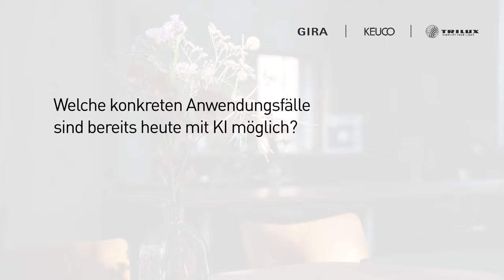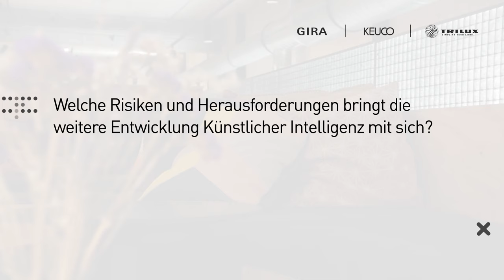KI in der Architektur Teil 01 – Grundlagen und Theorie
Die Entwicklung künstlicher Intelligenz rückt auch in der Architektur immer mehr in den Fokus und gewinnt an Bedeutung. Unsere Architektur Scouts Sandra und Leo schauen genau hin und sprechen mit Florian Scheible. Er ist Architekt bei Schöne neue Welt Ingenieure GbR in Berlin und ein Experte auf diesem Gebiet. Er erklärt, in welchen Planungsphasen der Einsatz von KI bereits möglich ist, welche Chancen und Risiken dadurch entstehen und wie uns KI in Zukunft unterstützen könnte.

Konnten wir Sie neugierig machen? Dann schauen Sie schnell in unseren neuen Vlog! Teil 02 folgt Anfang nächsten Jahres.